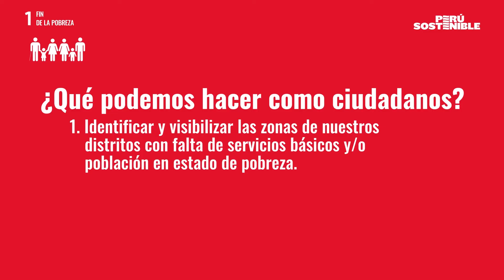ODS 1 Fin de la pobreza